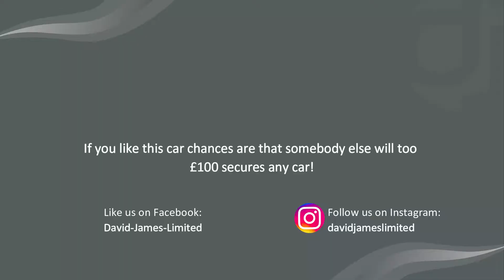BMW 1 Series M140i